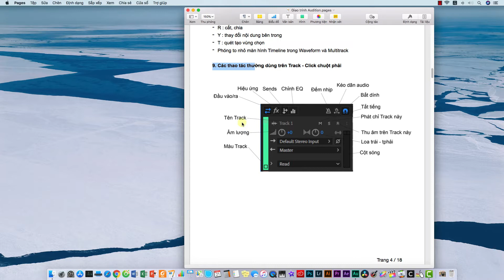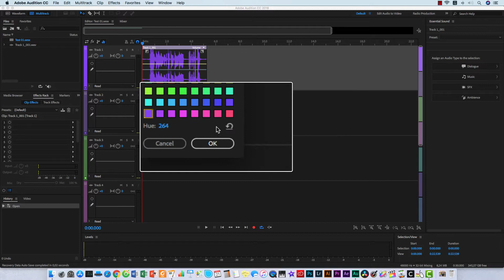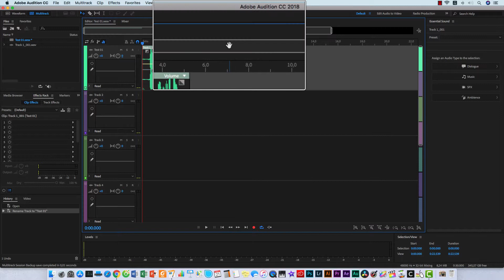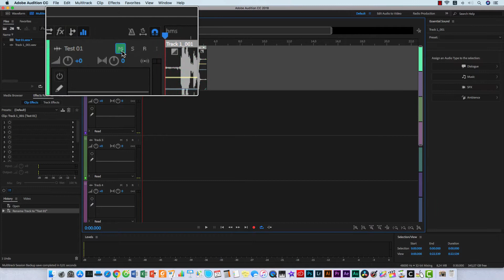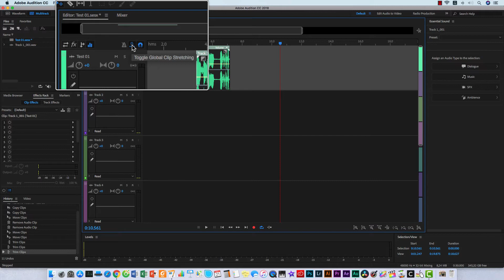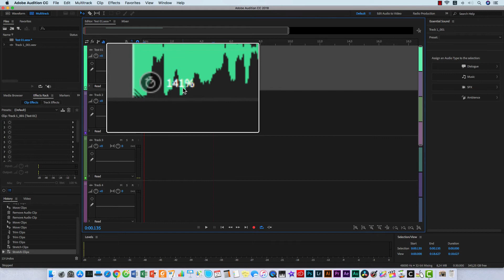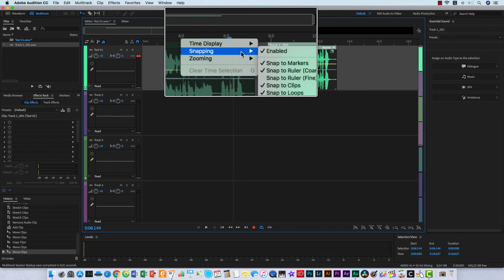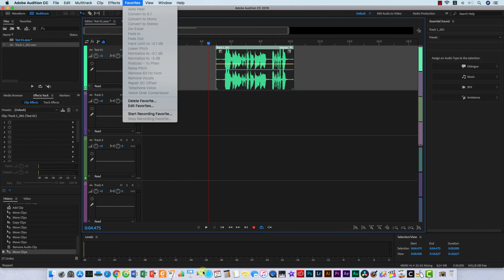Hướng dẫn thu âm Audition - 11/35 - Bảng điều khiển của Track